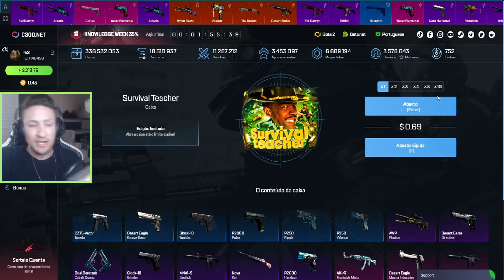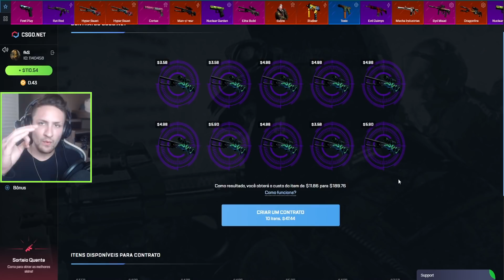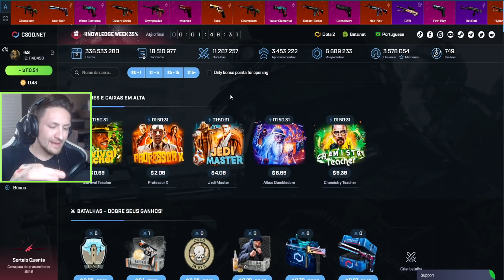ENCONTREI UM CONTRATO DE TROCA BUGADO NO CS:GO? (10 artheris)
Musicas:
Lonely Playboy

SENSIBILIDADE: 2.1

DPI: 400

RES: 1920x1080